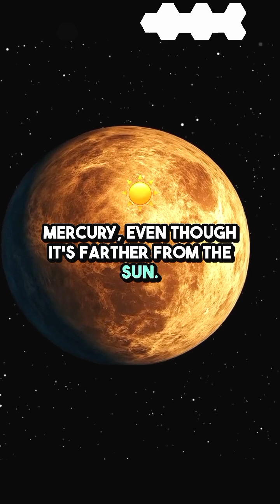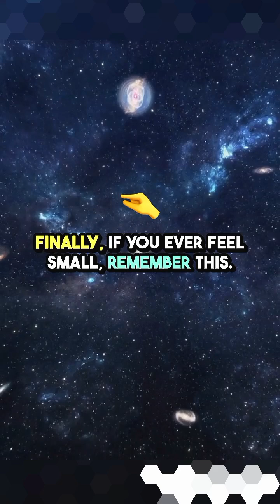"Mind-Blowing Space Facts You Didn’t Know! |Incredible Discoveries in Cosmos🚀SpaceFacts Astronomy"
"Prepare to have your mind blown with these unbelievable space facts! In this video, we uncover 10 jaw-dropping space discoveries that you probably didn’t know about. The universe is filled with astonishing wonders, from distant planets made of diamonds to galaxies that defy all logic. Whether you're a space enthusiast or simply curious about the cosmos, these mind-blowing facts will leave you amazed and inspired.

Did you know that a day on Venus is longer than a year? Or that there are black holes that can warp time itself? The universe is full of mysteries that scientists are still trying to understand, and we’re here to bring them to light. These facts will not only change the way you think about space, but they’ll also deepen your appreciation for the vast, awe-inspiring cosmos we live in.

Join us on this incredible journey as we explore the most surprising, fascinating, and strange aspects of space. From bizarre planets to cosmic phenomena, we’ll reveal the most mind-blowing facts about the universe.